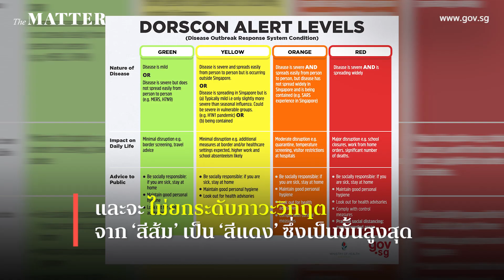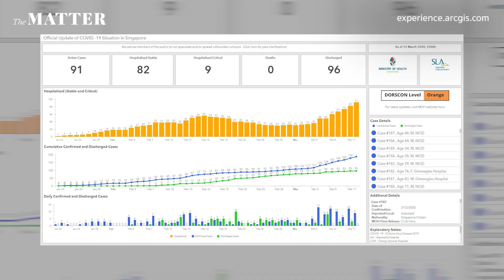การแก้ปัญหา COVID-19 แบบนายกสิงคโปร์ | The MATTER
การเปิดเผยข้อมูลอย่างเพียงพอ และการสื่อสารในภาวะวิกฤต ที่สั้น กระชับ มีประสิทธิภาพ สำคัญอย่างไรต่อการรับมือ COVID-19 ชวนดูตัวอย่างได้จาก 'สิงคโปร์'